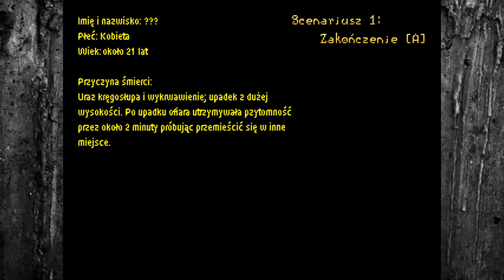Hope 0.3d - Złe Zakończenie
Przykładowe złe zakończenie z gry Najlepsze Kampanie SD: Hope.